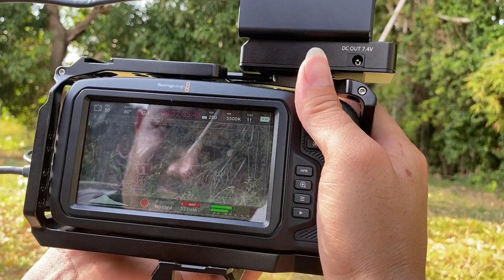សកម្មភាពថត mv បទ ពុទ្ធីផាក Puthy Phak